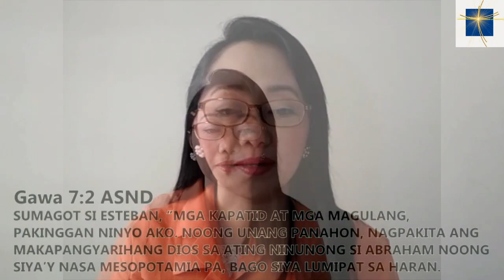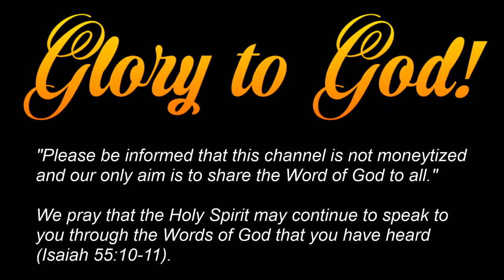NIGTHLY STUDY ON THE BOOK OF ACTS (DAY19)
ACTS 7:1-50 BY SIS. MARISSA B. LAGANSUA